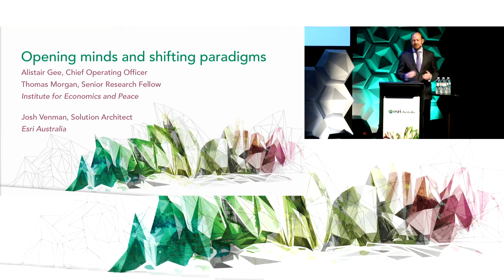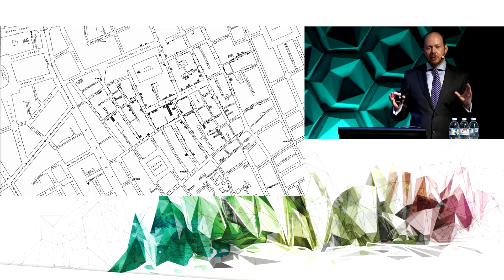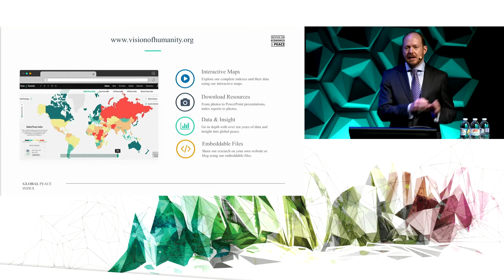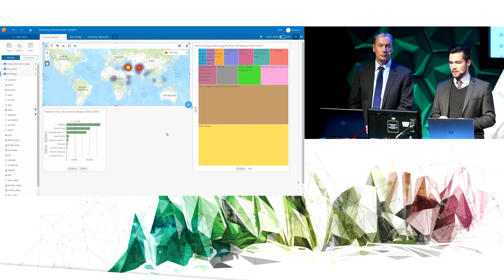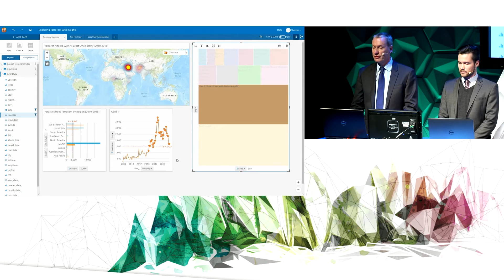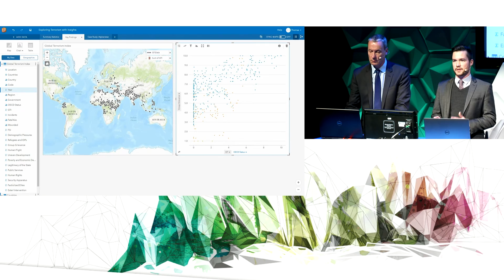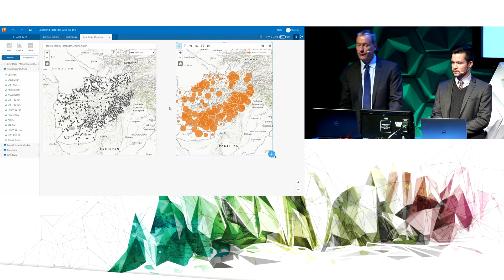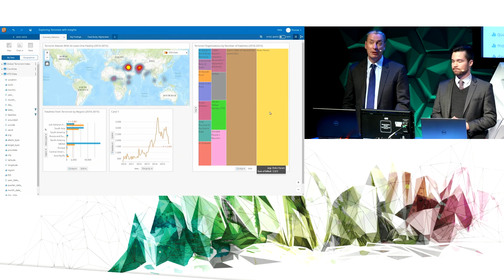Opening minds and shifting paradigms - Institute for Economics and Peace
Insights for ArcGIS is an explorative and interactive analysis tool. During this presentation, this new technology will be put to the test in the real world, with Esri Australia Solution Architect Josh Venman teaming up with members of the Institute for Economics and Peace to find new insights on global risk.